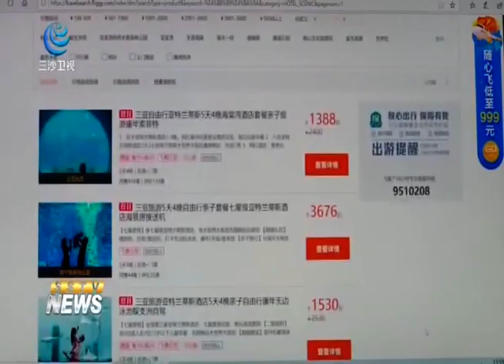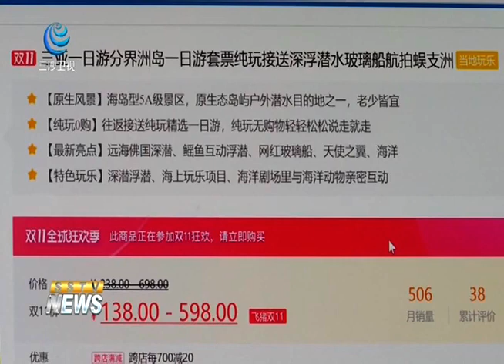Sanya: Multiple Channels to Boost "Double Eleven" Tourism Carnival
伴随着国内旅游市场的恢复，趁着“双11”购物狂欢节的热潮，三亚各大旅游企业纷纷推出旅游狂欢活动，开启“打折季”。

Sanya's major tourism enterprises have launched relevant preferential activities with the recovery of the domestic tourism market and the upcoming of "Double Eleven".

10月底开始，三亚各星级酒店就开启各类促销活动。记者从三亚市旅游推广局了解到，今年双11购物狂欢节，飞猪三亚的商家中，参与酒店数超100家，参与货品 400款。同时，部分酒店还采用直播方式促销产品。

From the end of October, all kinds of promotional activities will be held in Sanya's hotels. Our reporter learned from Sanya Tourism Promotion Bureau that, over 100 hotel companies in Fliggy participated in this year's Double 11 shopping carnival, and over 400 goods have been released for promotion. At the same time, some hotels also use live broadcast to promote products.

三亚海棠湾红树林度假酒店品牌公关副总监宫惠雯

Gong Huiwen, Deputy Director, Sanya Mangrove Tree Hotel

我们现在四个店直播销售额应该突破了1000万，我们每一场直播都处于爆单这样的情况，（优惠）相当于五折还要低的价格。

"Now the sales volume of our hotels through live broadcasts should exceed 10 million Yuan.

此外，三亚还推出免税购物、海岛必玩、海景酒店、网红打卡、高奢品牌、高星酒店通兑等主题玩法。同时，三亚各大热门景区也纷纷推出多款景区优惠活动。

In addition, Sanya also holds various activities in duty-free shopping, sea view hotels, internet-famous scenic spots, luxury brands and high star hotels. Sanya's hot scenic spots have also pushed out a number of scenic promotional activities.

三亚海昌梦幻海洋不夜城营销总监姜陆

Jiang Lu, Marketing Director, Sanya Haichang Fancy Town

想通过满足海南游客不同消费需求的这种游乐、门票、餐饮、购物体验来促进“双11”的整个产业复苏和我们整个业绩的拉动。

"We want to help the tourism industry recover through various kinds of activities during the double eleven."

三亚市旅游推广局市场推广部总监马南

Ma Nan, Director, Marketing Department, Sanya Tourism Promotion Bureau

三亚从涉旅企业里面还会推出一些跨界的合作，加大了我们三亚整体的双11的促销力度。可能延续到明年甚至春节之后，一、二季度（三亚旅游消费）都会有一个比较大的提升的力度。

"There will be some cross-border cooperation from travel-related enterprises in Sanya, which will increase the promotion during double eleven. The tourism consumption the first and second quarter of next year is expected to have a relatively large increase."